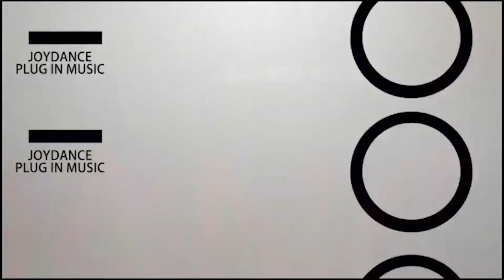Locking Dance 락킹댄스 / Locking buggy / 인천 댄스학원 조이댄스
[조이댄스 플러그인 뮤직 아카데미 인천부평점]

인천부평댄스학원 조이댄스 아카데미
락킹 클래스 수업영상입니다:-)
Locking buggy class
매주 수 pm 6:00 ~ 7:30